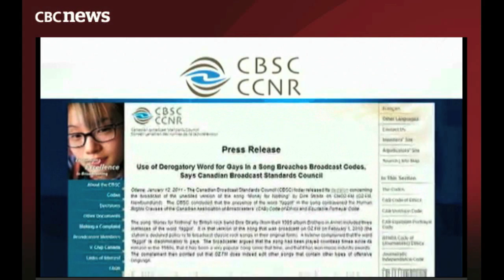Dire Straits, Canada Bans Money for nothing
An attack on freedom of speech and expression? Or an idea well past it's time? You decide.